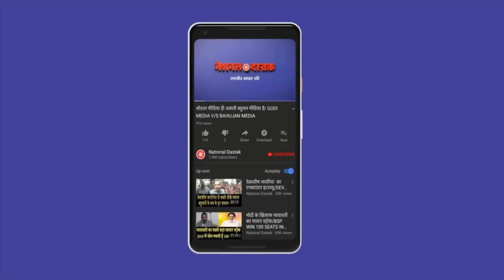एक गुजराती बाबा हर्षानंद का खुलासा/SHAMBHU ON HARSHANAND ON ADANI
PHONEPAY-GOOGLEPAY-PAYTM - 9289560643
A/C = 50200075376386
IFSC = HDFC0000314

Editor-MANUJ
Camera person-ASHISH